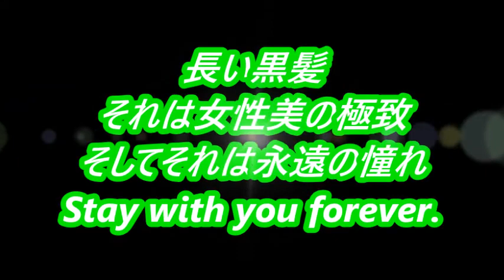Super Long Hair 592